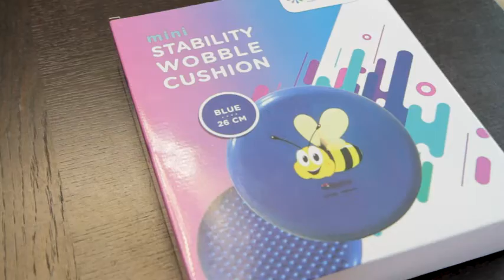Bintiva Inflated Wobble Cushion Balance Disc | $100k Bonuses in Description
► To buy this wobble cushion balance disc from amazon , click the following links;
1. United States
2. United Kingdom
3. Canada
👉 To avail $100k bonuses, click the following link;